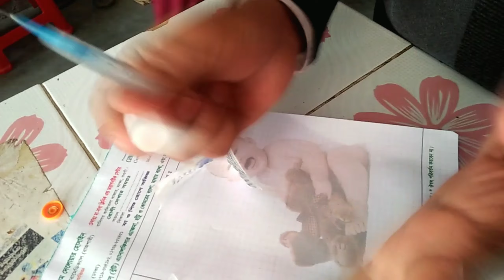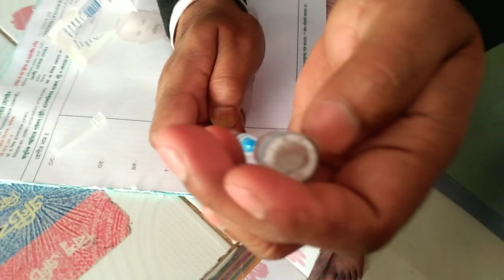Joint Pain Triamcinolone Acetonide Injection (Original sound). Ep- 45